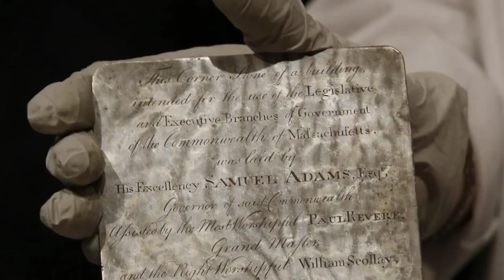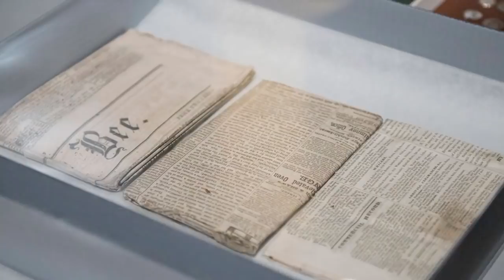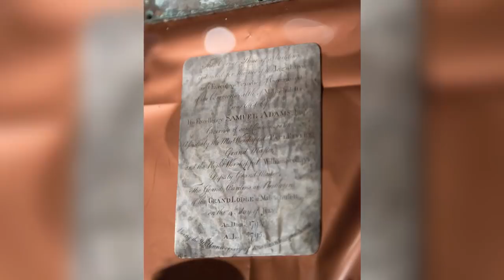Experts Found A Time Capsule Buried By Sam Adams That Gives An Extraordinary Glimpse Into The Past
When A Man Came Home From Work, His Grieving Dog Immediately Alerted Him To A Hidden Intruder

When Authorities Drained This 200 Year Old Canal, What They Found At The Bottom Was Extraordinary

Category
Entertainment